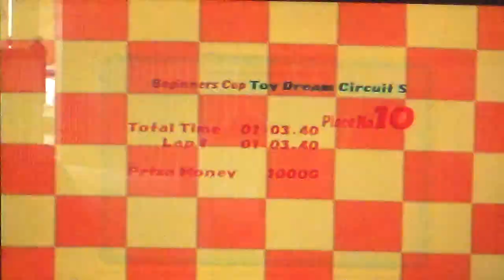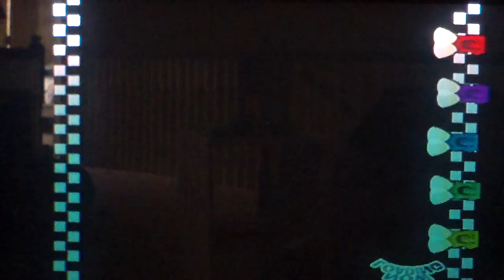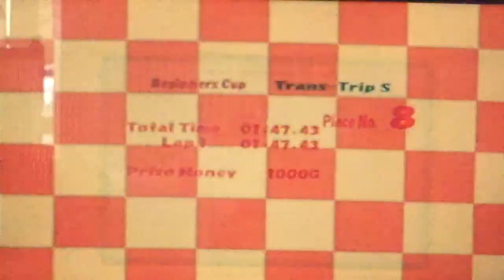ChoroQ (PS2) Walkthrough Part 2- Battle of the Cats